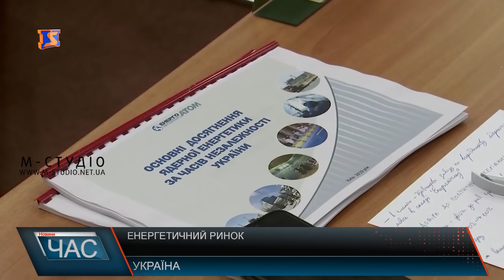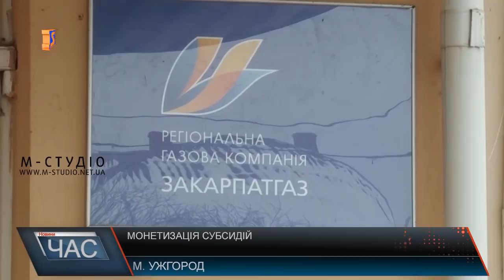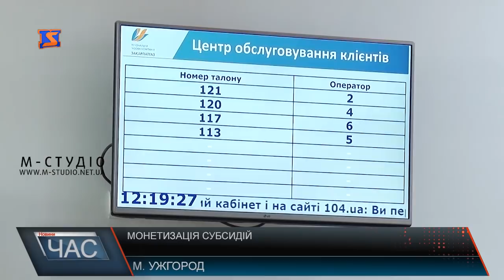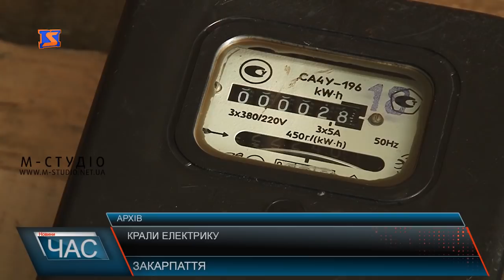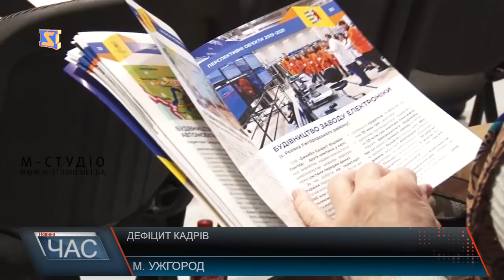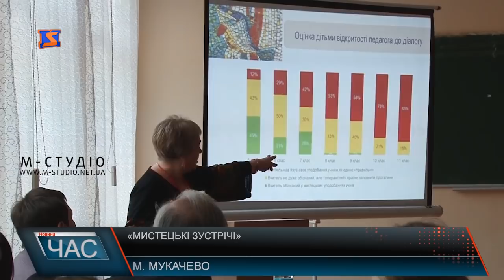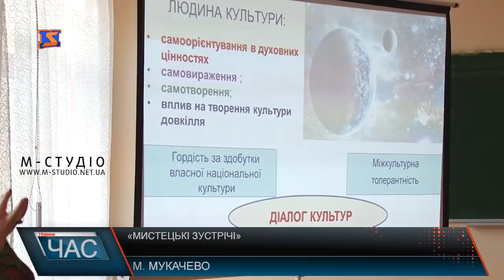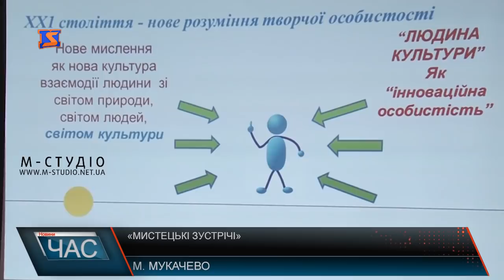Програма “ЧАС”. Hовини Закарпаття за 19 березня 2019 року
1  Роз’яснення від газовиків. Платіжки та сплата по рахункам
2 Монетизація в дії. Скільки закарпатців отримали субсидію грошима
3 Не паліть сухостій. Небезпека від пожеж
4 Вакансії  від центру зайнятості. Як втримати працівників
5 «Мистецькі зустрічі». Семінар від професіоналів